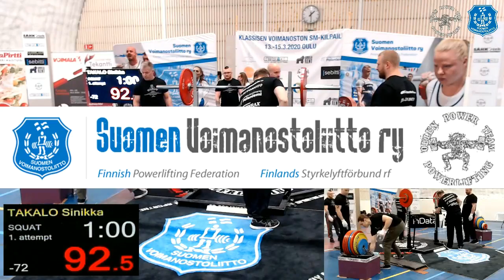Naiset alle 72kg. 14.3.2020. Avoimen luokan klassisen voimanoston SM-kilpailut.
Tulokset

-72kg Women
Pl. Lifter/ BY / BW / Lot Club name SQ BP DL Total IPF
1. KETTUNEN Jonna / 1992 / 71.17 / 96 HuiVo 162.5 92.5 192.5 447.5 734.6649
2. VATANEN Leena / 1991 / 71.96 / 95 KiurU 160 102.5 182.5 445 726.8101
3. LOHIVUO Tuulia / 1997 / 71.83 / 101 KaVo 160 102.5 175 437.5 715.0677
4. LAHTINEN Mira / 1987 / 71.48 / 92 SaJy 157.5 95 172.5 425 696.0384
5. MÄKI Laura / 1993 / 69.56 / 90 KGB 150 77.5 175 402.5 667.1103
6. OIKARI Susanna / 1989 / 71.27 / 98 KarstKi 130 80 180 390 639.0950
7. KALLIO Meri / 1986 / 69.73 / 97 MeVo 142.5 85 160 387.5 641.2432
8. TOLVANEN Venla / 1996 / 70.11 / 94 Team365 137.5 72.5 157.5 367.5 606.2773
9. MYLLER Heini / 1990 / 70.51 / 91 JoPuPo 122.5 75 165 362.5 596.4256
10. APOSTOL Anda / 1988 / 68.05 / 78 SalVo 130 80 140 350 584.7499
11. PETMAN Tanja / 1982 / 69.4 / 100 YlöR 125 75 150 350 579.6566
12. LATUKKA Hilla / 2000 / 70.2 / 88 TVN 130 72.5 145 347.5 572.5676
13. PUUMALA Sanna / 1995 / 70.41 / 89 NPower 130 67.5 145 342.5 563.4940
14. SEPPÄNEN Stina / 1993 / 71.39 / 77 KPU 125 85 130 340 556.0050
15. KOSKI Satu / 1992 / 68.95 / 83 HuiVo 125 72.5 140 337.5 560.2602
16. AHOLA Kristiina / 1988 / 71.33 / 79 LIKE 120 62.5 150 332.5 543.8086
17. VESTERINEN Nina / 1986 / 66.7 / 86 LIKE 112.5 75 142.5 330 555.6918
18. KIUKKONEN Terhi / 1985 / 68.32 / 85 HuiVo 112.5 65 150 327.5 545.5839
19. KOLMER Kristiina / 1986 / 71.19 / 87 HeTarmo 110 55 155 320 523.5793
20. MÄKINEN Nina / 1983 / 67.08 / 82 MY-Power 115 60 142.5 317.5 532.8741
21. TAKALO Sinikka / 1991 / 65.36 / 80 TiKa 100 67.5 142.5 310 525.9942
22. SOIKKELI Heidi / 1982 / 71.49 / 84 TVN 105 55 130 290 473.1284